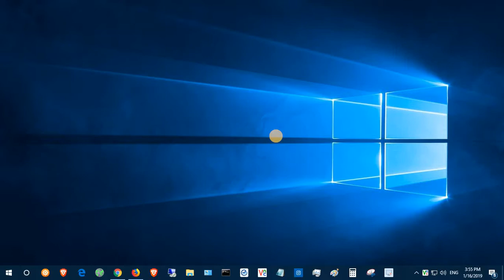Prevent changing theme - Using Windows 10 #14